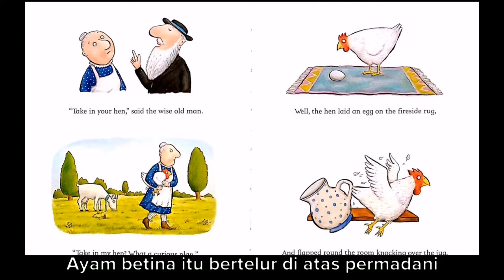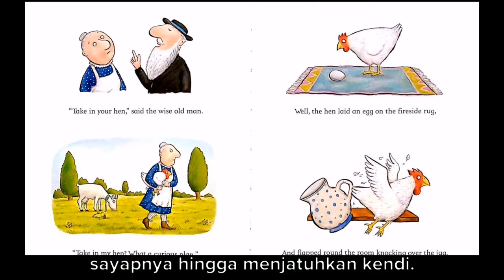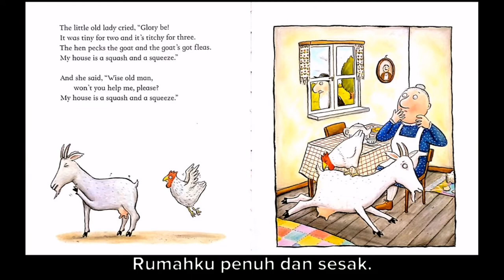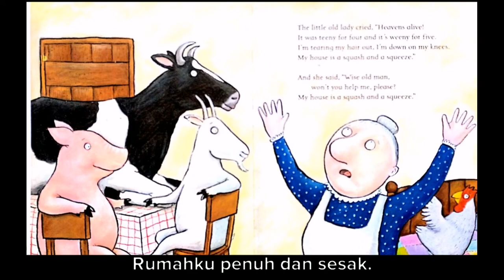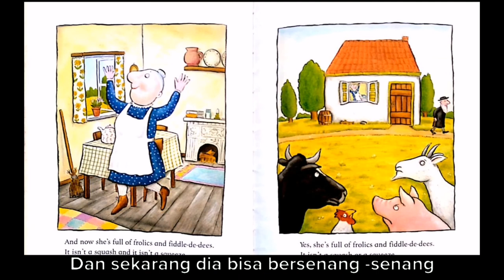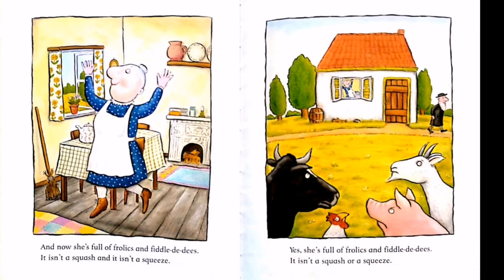Membaca Cerita "Penuh dan Sesak" bersama kak Adi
Pencerita : Kak Adi
Editor video : Kak Juli Jeje

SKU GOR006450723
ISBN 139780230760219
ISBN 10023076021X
TITLEA Squash and a Squeeze by Julia Donaldson
AUTHORJulia Donaldson
CONDITION Used - Very Good
BINDING TYPE Hardback
PUBLISHER Pan Macmillan
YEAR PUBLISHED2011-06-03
NUMBER OF PAGES26
PRIZESN/A
COVER NOTEBook picture is for illustrative purposes only, actual binding, cover or edition may vary.

Link pembelian